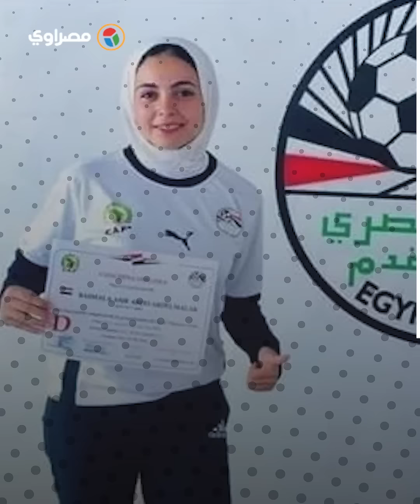تفاصيل مصرع اللاعبة شهد مصطفى أمام نادي إنبي